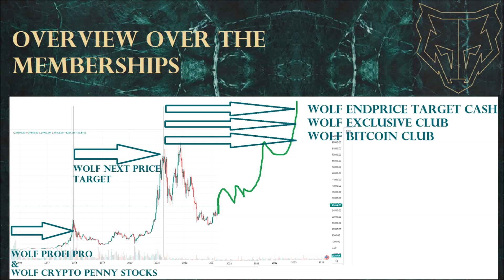For not member July Wolf Next Price Target exclusive analysis next target & price prediction